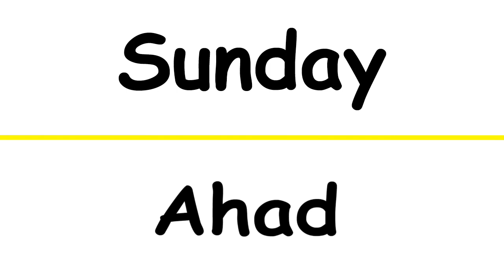Days Of The Week in English to Bahasa Melayu Translate For Kids | Playisland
Learn days of the week for preschool in english and bahasa melayu. Belajar nama hari untuk kanak kanak.